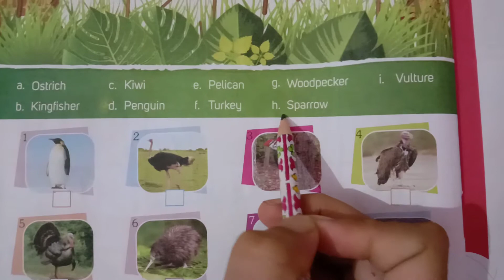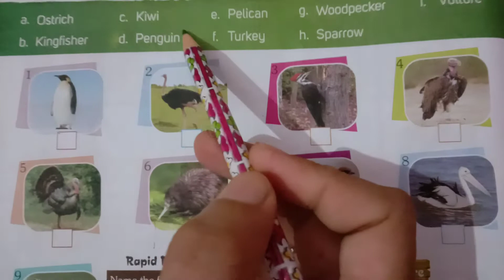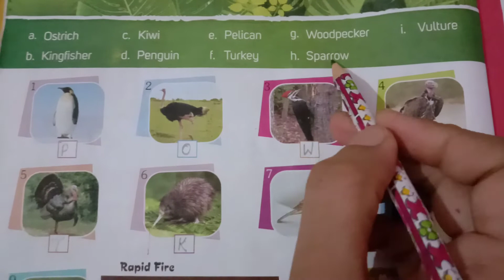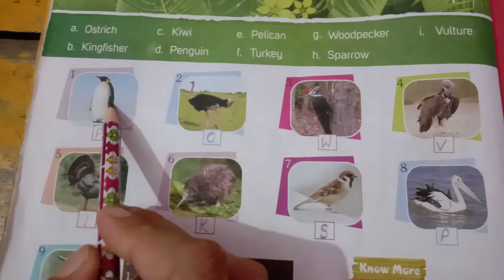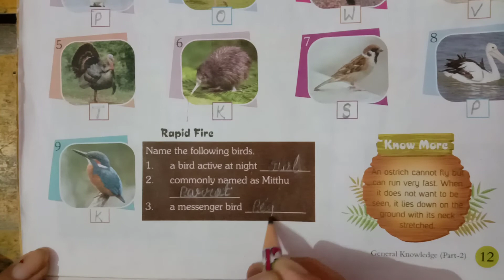Class-2nd ,Sub -General knoladage